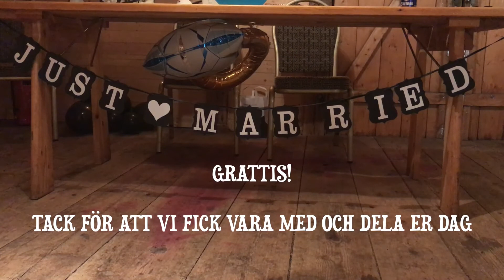Björn & Emmas bröllopsfest 3 juni 2017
En liten mobilfilm från bröllopsfesten